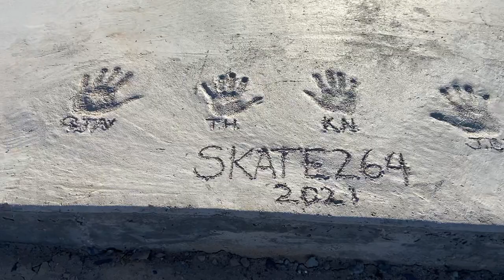Visit to the Hopi Skate Park.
Hello and welcome to the Hopi Skate Park, a project of our Hopi youth. The Skate 264 team worked very hard to bring this to the reservation for our youth to enjoy. It is located where the old Polacca rodeo grounds used to be and where many viewers may have created fond memories.

Show them support by visiting their where you can learn more about the project. They also have some great skater merchandise with a Hopi flare.